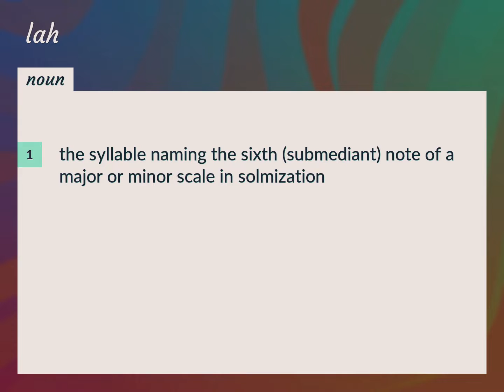Lah | meaning of Lah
What is LAH meaning?